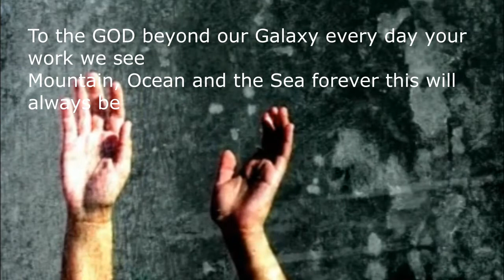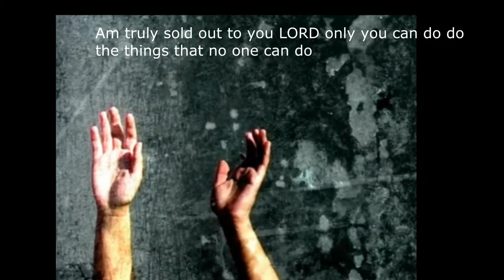GOD ALMIGHTY by Jo'Anthony ft Becky Ikereke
Gospel Rap by Jo'Anthony ft Becky Ikereke is song that project reverence to God. This an anticipated Copy. FULL audio will be on Praizemusic.com.ng soon.

About US
PraizeMusic is a based portal for showcasing, promoting and preaching gospel through music and video. We serve our users daily with fresh soul inspiring gospel tunes and videos.